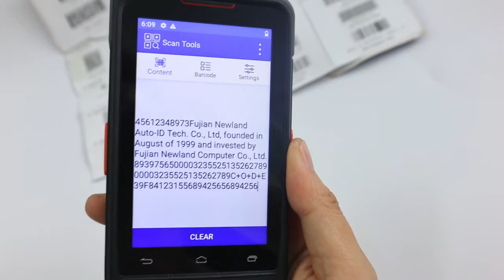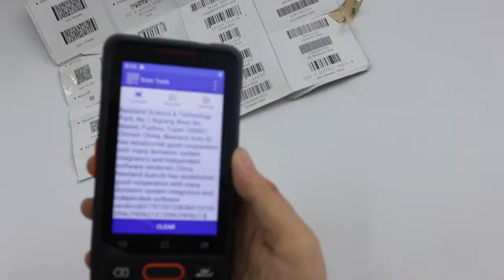Android 10.0 PDA Barcode Scanner logistic handheld terminal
Senter ST917M Android rugged PDA for logistics and warehouse:
✅Android 10.0 operating system, matching 64 bit Octa core 2.0 GHz high speed processor
✅Support 1D 2D barcode scanning, NFC (optional).
✅Support 2G, 3G, 4G, Wifi, BT etc.
✅4 inch IPS 800x480 Work even with water or Gloves.
✅IP66 industrial grade, solid and light body can bear the height of 1.2m dropping and 1000 times tumbled within the scope of 0.5m Waterproof dustproof.